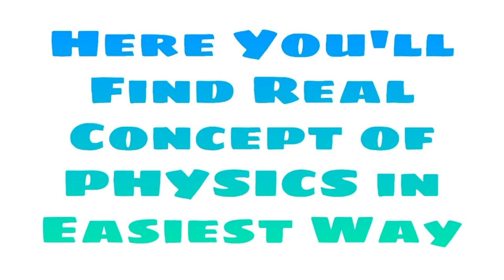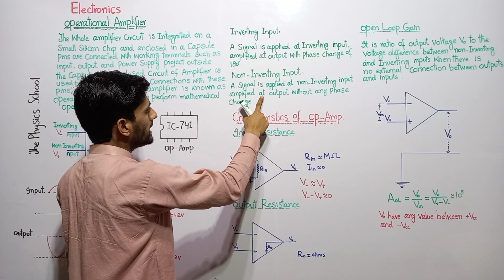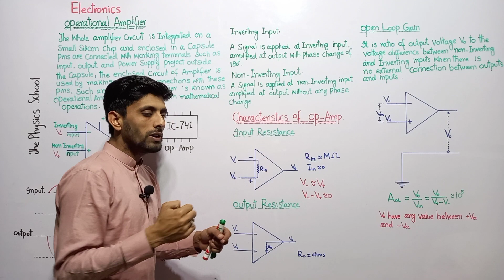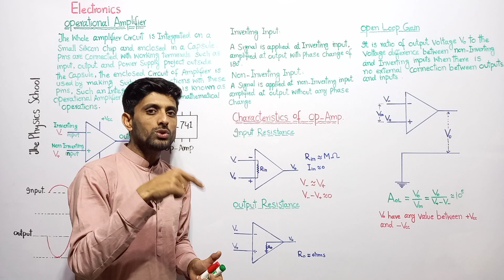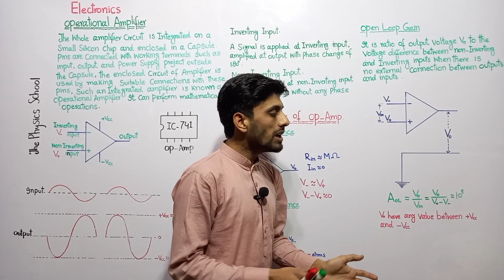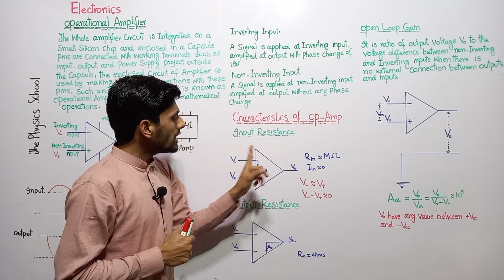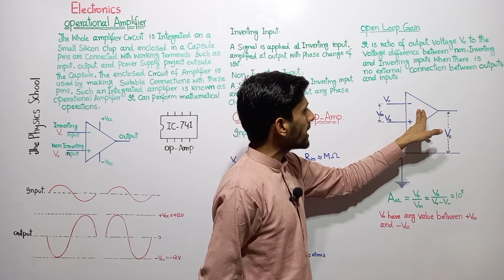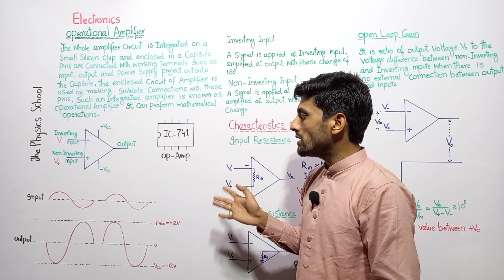operational amplifier class 12 , characteristics of operational amplifier , chapter 18 electronics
whole amplifier circuit is integrated on a small silicon chip and enclosed in a capsule , pins connected with working terminals such as input, output and power supply project outside the capsule , the enclosed circuit of amplifier is used by making requisite connections with these pins,  such an integrated amplifier is known as operational amplifier. it has two input terminals and a output terminal , op-amp has very large input resistance of the order of several mega ohms,  it has small output resistance its value is only few ohms. open loop gain of op-amp is very high,  it is of the order of 10⁵ .